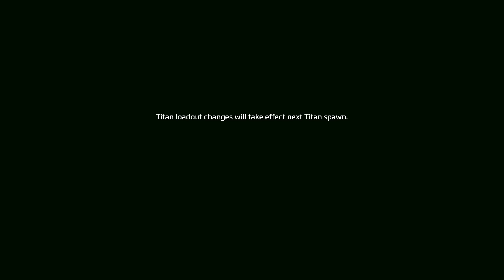LAST TITAN STANDING- TITANFALL 2 GAMEPLAY - Sponsored by EA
Another fan favorite game mode that will be in Titanfall 2 is Last Titan Standing (LTS). This is an elimination game mode that requires you to communicate with your team and destroy all enemy titans to win.

A big thank you to EA and Respawn for flying me out to Respawn Studios to capture this amazing content on the PC.